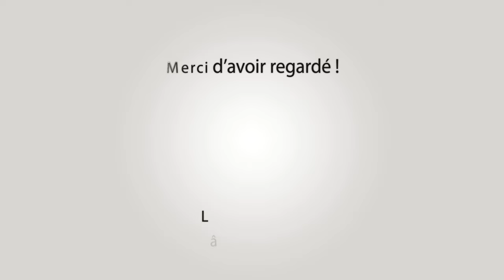TARASCON Course au Plan 2806au0107-2024 🌞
~► Manades Aubanel - Di Amista - Gillet - Labourayre

~► Outro : YLLiBzify